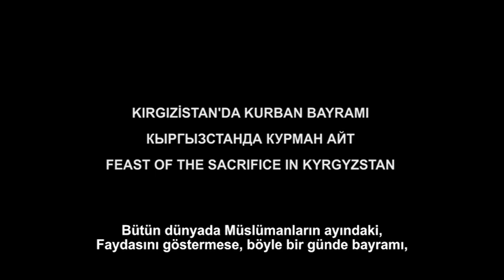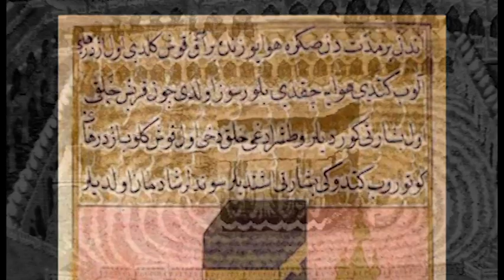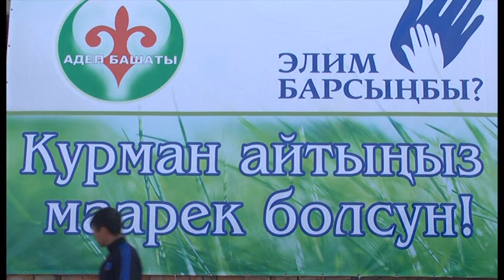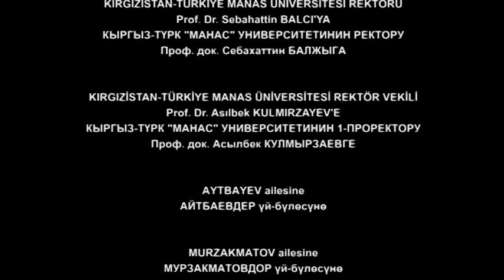KIRGIZİSTAN'DA KURBAN BAYRAMI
Yönetmen
Cenk DEMİRKIRAN
Kurban Bayramı, Hz. İbrahim'in Allah'ın emriyle oğlu Hz. İsmail'i kurban etmek üzere götürdüğü anı anmak için kutlanır. İslam dininde, Kurban Bayramı'nın anlamı ve önemi oldukça büyüktür. Kurban Bayramı'nda, öncelikle bayram namazı kılınır. Daha sonra kurban kesimi yapılır ve kesilen hayvanın eti, fakirlere, yoksullara ve ihtiyaç sahiplerine dağıtılır. Bayramın diğer günlerinde ise aile ziyaretleri yapılır, sevdiklerle bir araya gelinir ve birlikte yemek yenir. Yönetmen Cenk DEMİRKIRAN; Kırgızistan'da Kurban Bayramı etkinliklerini çarpıcı bir dille izleyiciyle buluşturuyor. İyi seyirler...